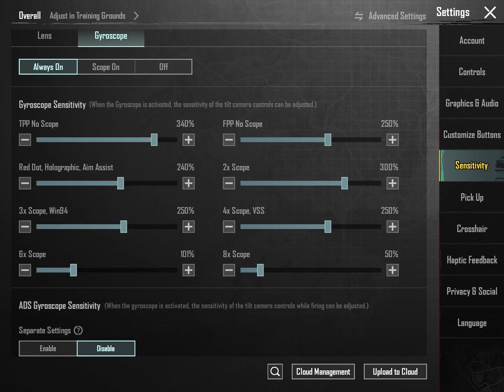New Best sensitivity settings for Pubg Mobile in 2023 | sensitivity and control codes 🔥 new update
👉DEVİCE:  iPad Pro 2nd Gen
👉SCREEN RECORDER:  IOS
👉CONTROL:  5 FİNGER + FULL GYRO